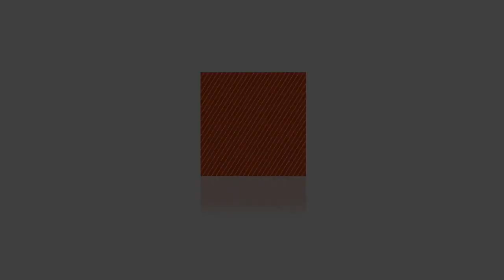Tour de Belle Ile Mod 70 Paprec Recyclage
This video is about Tour de Belle Ile Mod 70 Paprec Recyclage